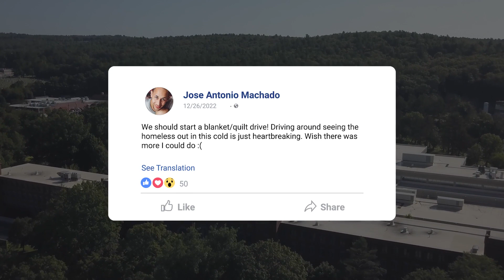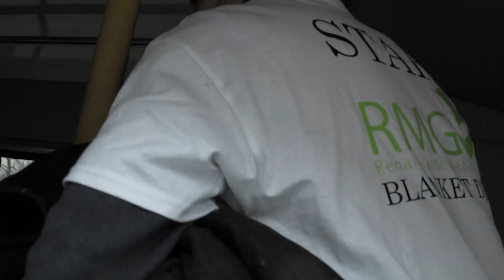Blanket Drive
SCTV is proud to present this heart warming story, of what happens when a need is filled and a community comes together! Thank you to everyone involved in making this blanket drive initiative a great success!